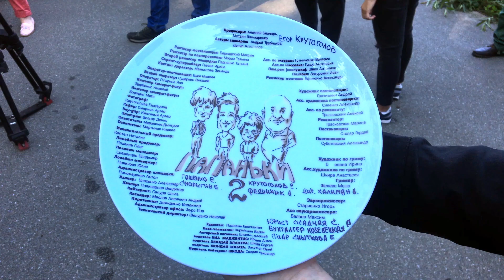Папаньки 2 - новый сезон! Уже скоро на канале ! Анонс, Дизель Шоу 2019